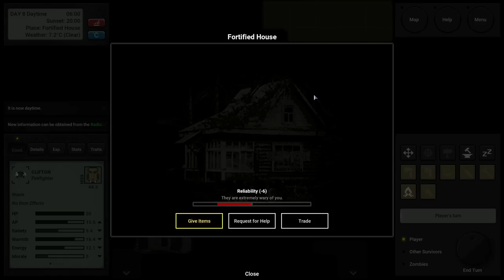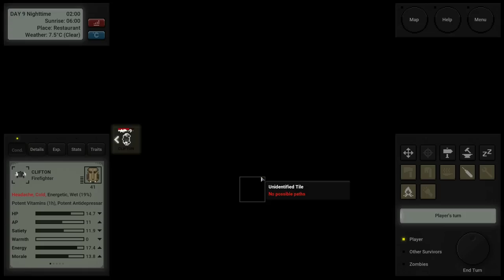[Tomato] Terminus: Frantically opening and closing the same door until the zombie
Tomato plays Terminus

0:00:00 Intro Music
0:00:38 Intro
1:07:29 Terminus